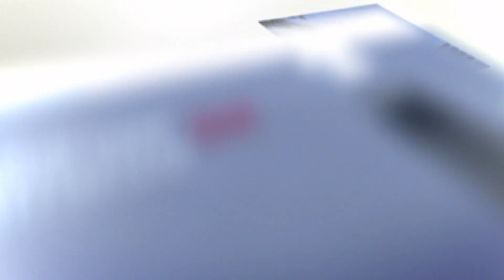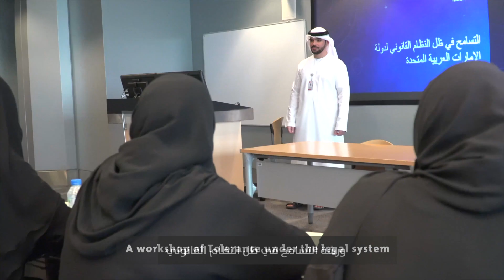UAEU’s Weekly Highlights 24-11-2019